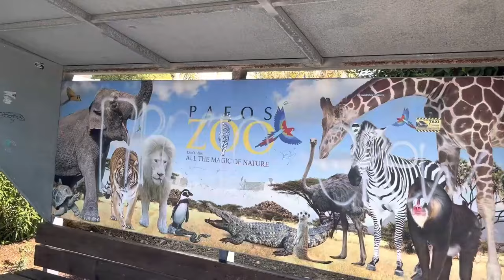Haydar and Freya go to the Zoo and Afrodyta Hills in Cyprus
Join Haydar and Freya on Their Big Zoo Adventure and Explore Afrodyta Hills in Cyprus! 🐘🌴

Get ready for a super fun day with Haydar and Freya as they explore the amazing zoo in Cyprus! 🦁 They see all kinds of cool animals, from giant elephants to cheeky monkeys! 🐒 But the adventure doesn't stop there-next, they head to the breathtaking Afrodyta Hills, the legendary birthplace of Aphrodite, the goddess of love and beauty! 🌸

If you love animals, exciting adventures, and learning about magical places, this video is perfect for you! Come along with Haydar and Freya to discover the wonders of the zoo and the special history of Afrodyta Hills! 🎉

"Haydar and Freya" is the property of Creative Minds - FZCO.